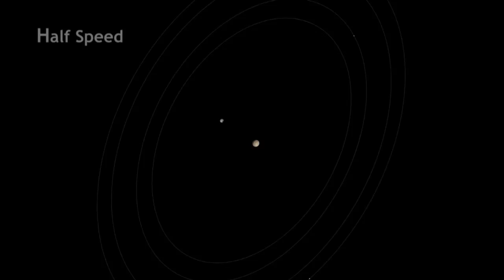Realistic Pluto Fly-By Animation Created From Photos, Trajectory Data | Video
Stuart Robbins helped plan the New Horizons' mission as a post-doc student at the Southwest Research Institute. He "strived from realism" when he plotted the Pluto system with his 3D software and "attached a camera" to the trajectory data.